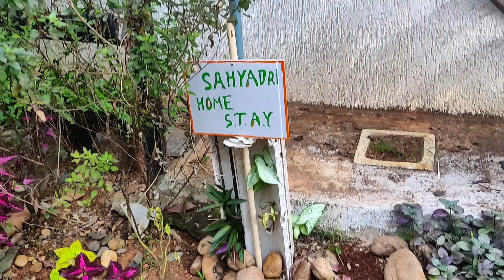Well Maintained Garden By @prithvirajbarde4185 At Sahyadri Home Stay 🏡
Sahyadri Homestay

Sahyadri,Mumbai Goa Highway, Near Reliance Petrol pump,Opposite, Hotel Lemongrass Kudal,Dist., Sangirde, Maharashtra 416520
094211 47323